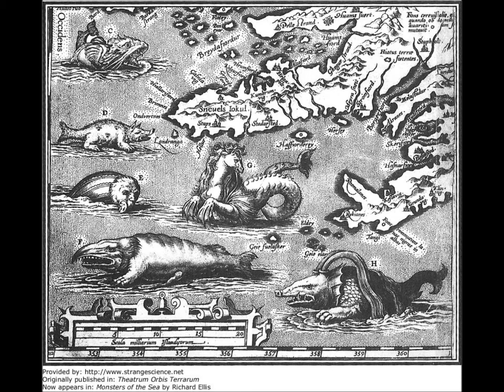Sunken Treasure (Psychedelic/Trippy)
I wrote and own the music, I don't own or take credit for any of the pictures.  This is from the Without Words project, I played a: 335, Classical Guitar and a Telecaster.  I used a Mesa Boogie V-Twin into a Fender Vibro Champ, on a couple of the guitar tracks I used an E-bow and slide, also I played the Bass.  Eric Hennen played the Drums/Percussion and did the production.